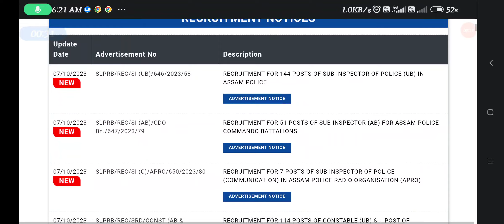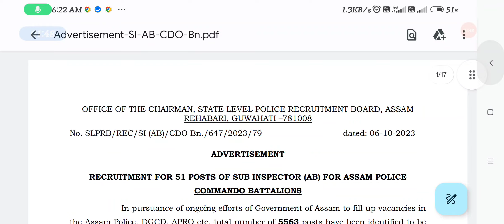Assam Police 5563 posts advertisement published, প্ৰকাশ পালে অসম পুলিচৰ 5563 টা পদৰ বাবে বিজ্ঞাপন।